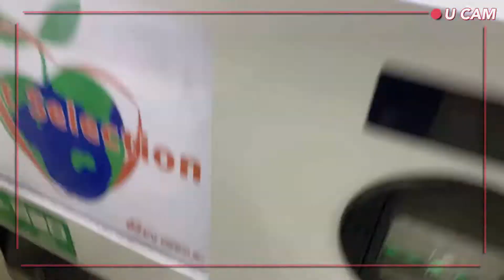[ENG SUB] [LIGHTS OFF] 자판기 그리고 이션과 제이어스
I'm not a pro subbing team, so any error in translation and grammar might be occur.